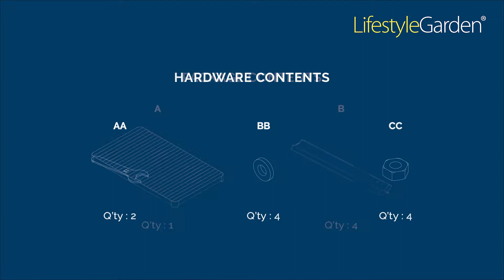Portals rect table 161x95cm